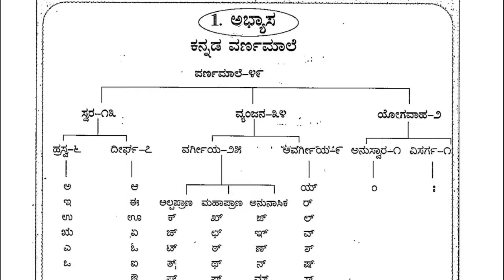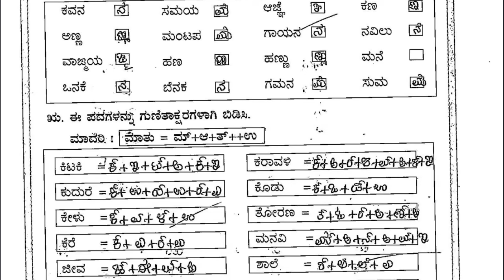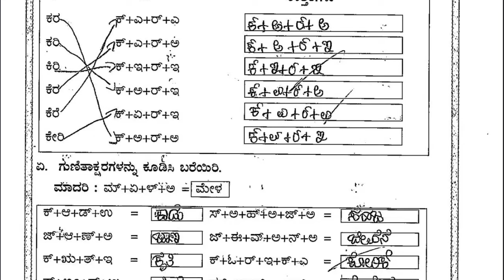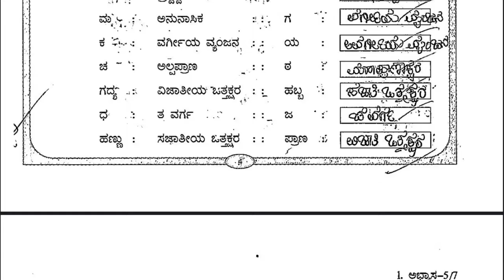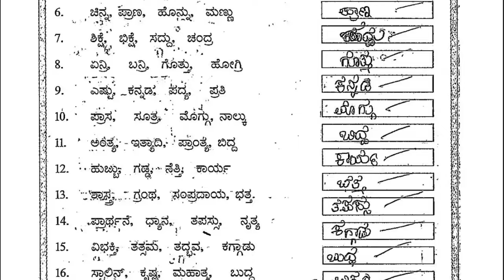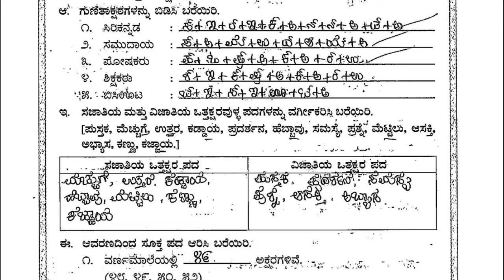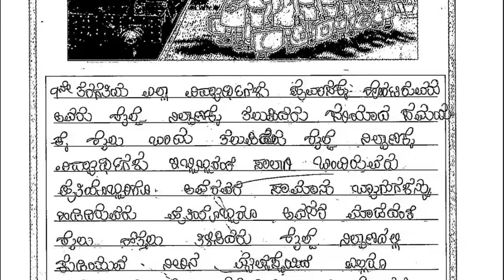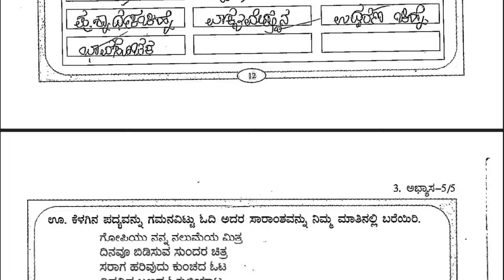9ನೇ ತರಗತಿ ಕನ್ನಡ ಸುಮೇರು ಉತ್ತರಗಳು | class 9th Kannada sumeru workbook answers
9ನೇ ತರಗತಿ ಕನ್ನಡ ಸುಮೇರು ಉತ್ತರಗಳು | class 9th Kannada sumeru workbook answers

9th standard Kannada sumeru key answers

9th Kannada sumeru workbook answers PDF

9th Kannada sumeru PDF

9th class Kannada sumeru PDF

9 sumeru PDF

9th sumeru Kannada workbook key answers

sumeru 9 Kannada pdf

class 9 Kannada sumeru PDF

class 9 sumeru workbook PDF

9th sumeru Kannada workbook answers part 2

sumeru Kannada workbook answers class 9

ಕನ್ನಡ ಸುಮೇರು 9